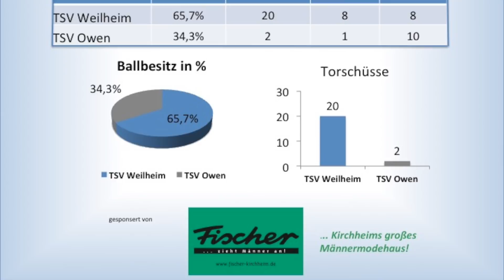TBP 2018: TSV Weilheim - TSV Owen 7:1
TBP 2018 Spiel des Tages